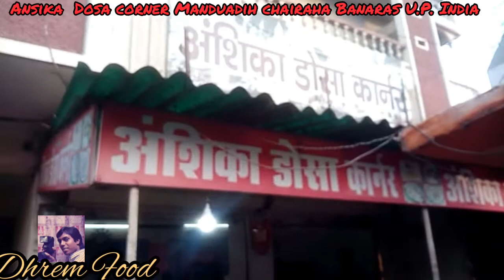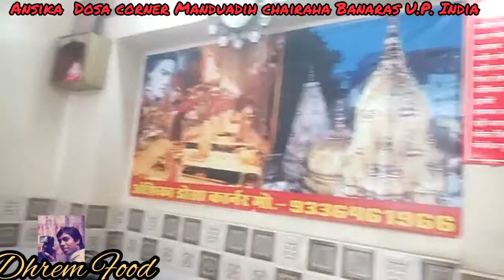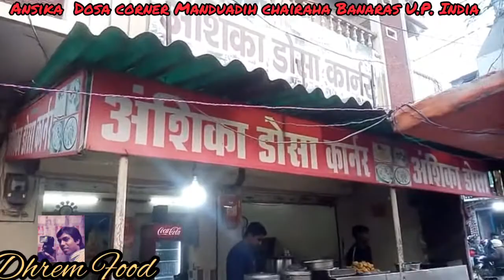Ansika Dosa,momoes Corner Manduvadih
Hello Dhrem Food To Our Channel. In Today's Video We Cover .Masala Dosa
"AtManduvadih "
You  Should Definitely Try It .

One like = Big Motivation
Keep Supporting Family . Manduvadih Ka Masal Dosa